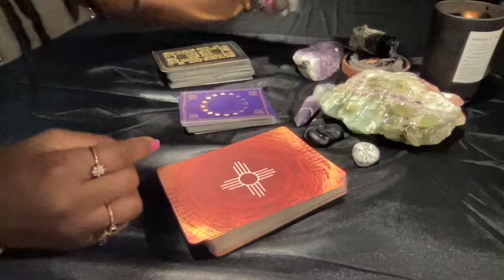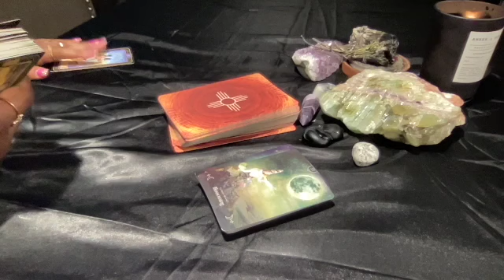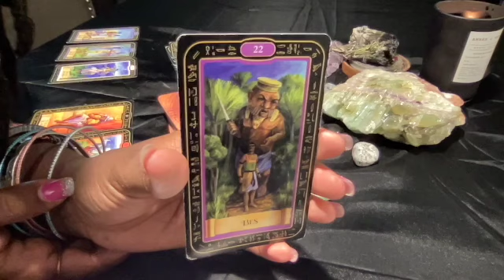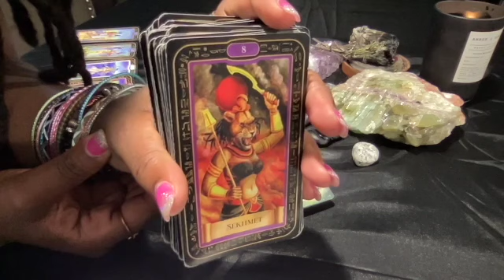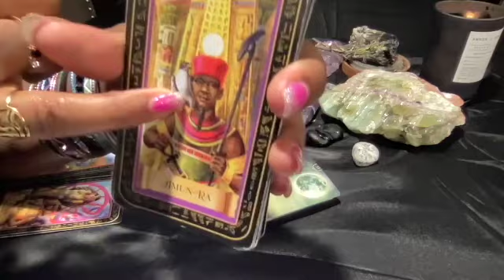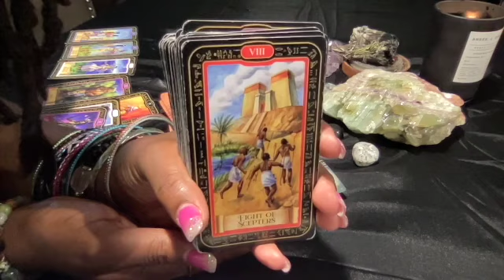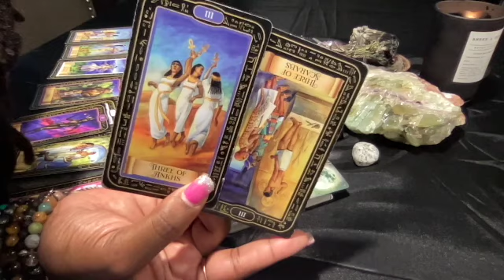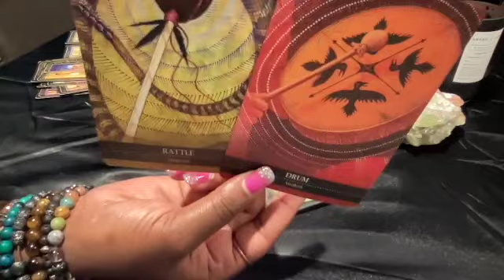TOPSOIL🍃TUESDAY VIRGO🧝🏼‍♂️| AS YOU AWAKEN TRICKSTERS WILL START TO DISPERSE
0:22 MOON CYCLE
0:55 KEMETIC
10:22 SHAMANIC
11:01 OUTRO

𓂀 Welcome Soul Tribe 🌬🌊 🌱🔥 Personal readings ARE currently CLOSED!!